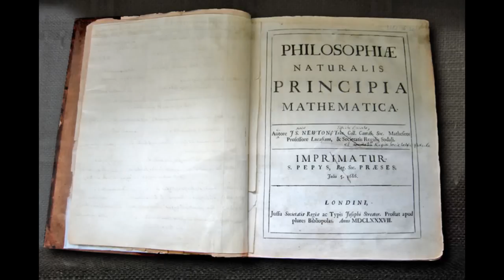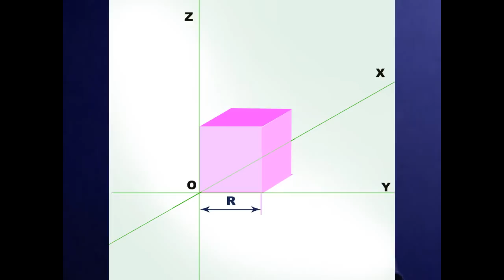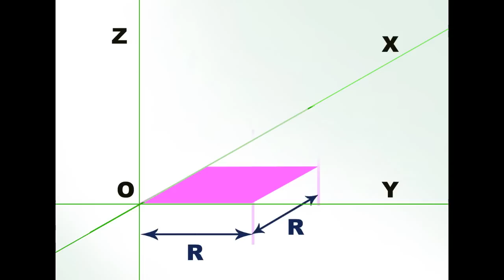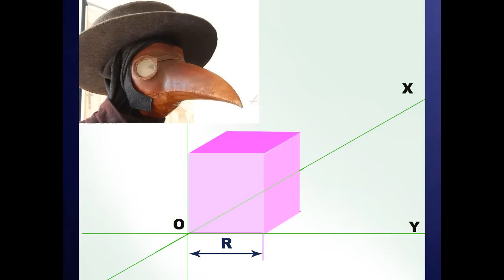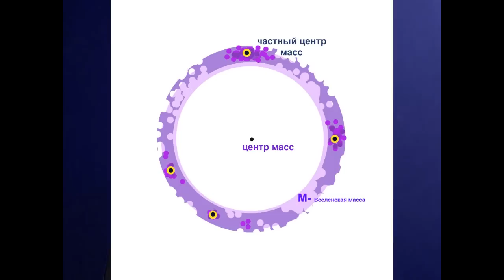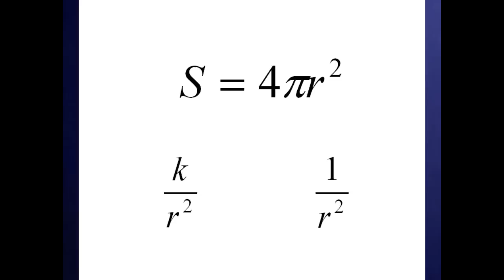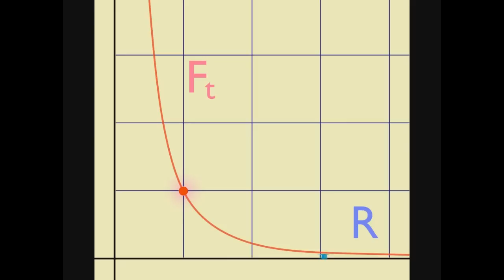Большой взрыв (лучшее объяснение). Big Bang. Катющик.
Фильм "Большой взрыв". Фильм полностью. Лекция по физике. Big Bang. Большой Взрыв -- космологическая теория начала расширения вселенной, перед которым Вселенная гипотетически находилась в неком сингулярном состоянии, характеризующемся бесконечной плотностью и температурой вещества.
 По современным представлениям вселенная образовалась  13,7 млрд лет тому назад.
Внешне  благопристойная, похожая на научную  теория.
Как в этом во всем разобраться и в чем подвох?
Первый подвох в нарушении причинно следственных связей.
Что это такое нарушение причинно следственных связей -   можно понять на простом примере:
 Миша  стряпал пончики на кухне и в результате пончика появилась кухня.
Может ли пончик создать,  породить, воплотить  кухню?
Документальный фильм. 2013.
0:00 - 3:05 - Космологическая теория образования вселенной. Нарушение причинно - следственных связей. Пространство не зависит от материи.
3:05 - 6:18 - Подробности: Теория большого взрыва, начало. Что такое Вселенная? Дырка от бублика - часть пространства. Место. Ученые,моченые.
6:18 - 8:19 - Представления о пространстве у ученых и моченых. Свойства пространства. Зарождение ничего.
8:19 - 11:29 - Экспериментальное подтверждение отсутствия ограничения, пространством, перемещения материи. Протяженность, площадь, объем.
11:29 - 13:53 - И зародилась "нихрена", февраль месяц. Отсутствие логики, добрый артиллерист и говорящая голова. Запрет теории пространства.
13:53 - 17:22 - Повесть о настоящей "нихрене". Нарушение научного метода, отсутствие терминологии, шулерские методы.
17:22 - 21:31 - Материальный аспект Теории большого взрыва. Противоречия. Тяготение не работает. Подробности. Расширяюшаяся сфера. Слабоумный продукт.
21:31 - 23:54 - Версии множественных взрывов. Равномерного распределения по - прежнему нет. Реликтовые хлопки.
23:54 - 25:45 - По общему результату. Кипящая Вселенная.Вероятность большого взрыва + притяжение - стремится к нулю. Нарушение логики.
25:45 - 29:52 - Откровения академика о пространстве. Пропаганда лженауки, растяжение "нихрены". Ускоренный разлет Вселенной невозможен. Атомы маразма.

Поддержите наш проект:
Мастеркард (карта сбербанка):
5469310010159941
Yandex money
Web money
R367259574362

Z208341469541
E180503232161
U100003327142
QIWI кошелёк
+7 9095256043